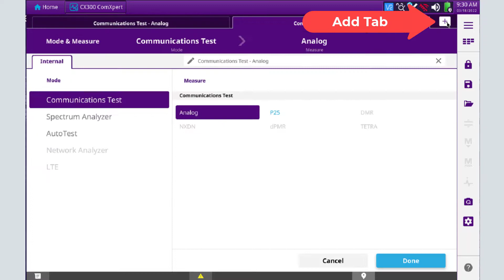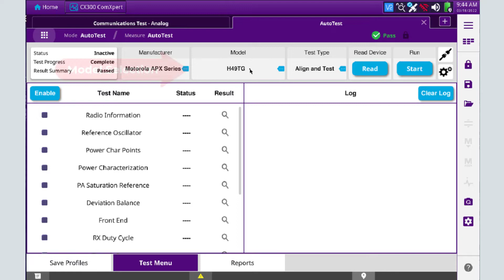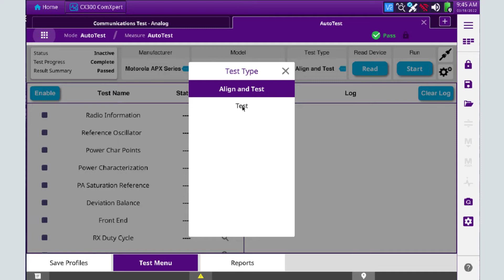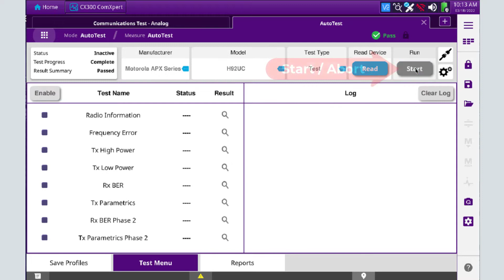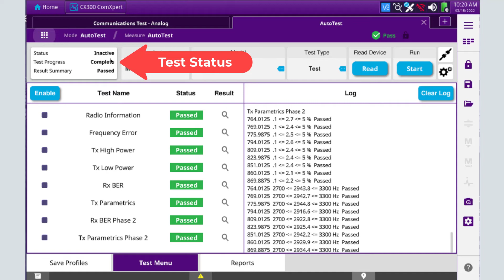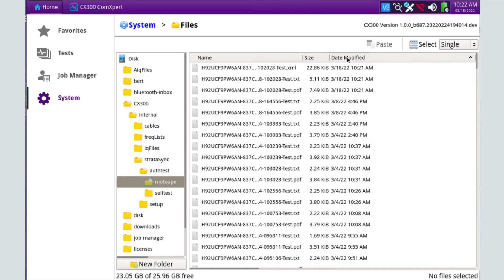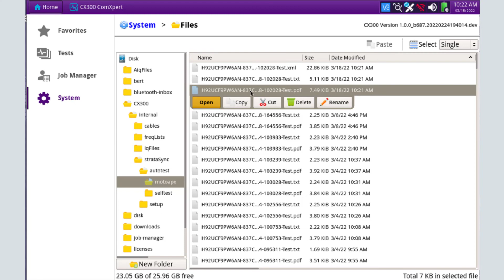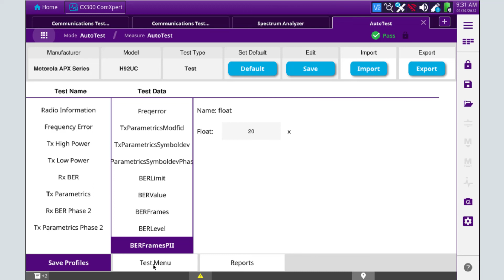Auto-Test Application on the CX300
This video will show you how to run the Auto-Test Application using a Motorola APX radio. It will show you how to setup the test and runs through the entire test procedure. You can view view the test results and create / view test reports. It also shows you how to sync to StrataSync to store your test results in the cloud application.